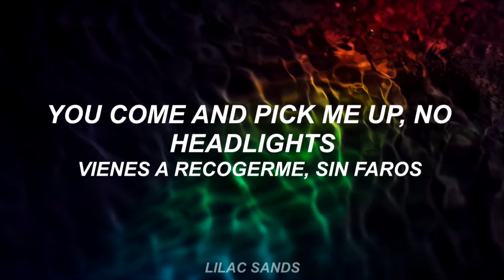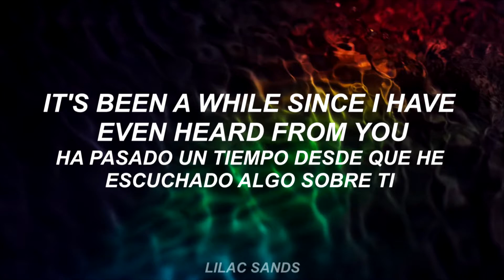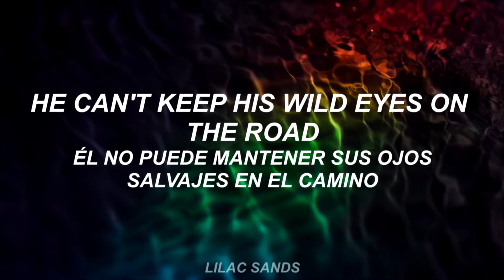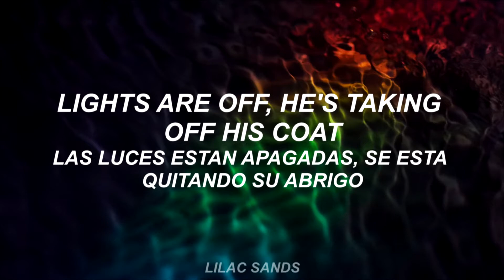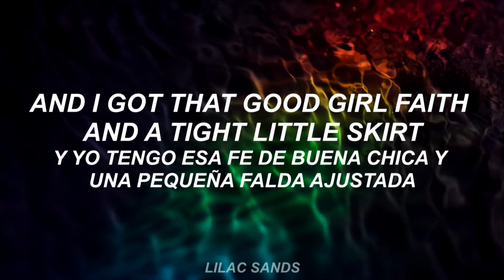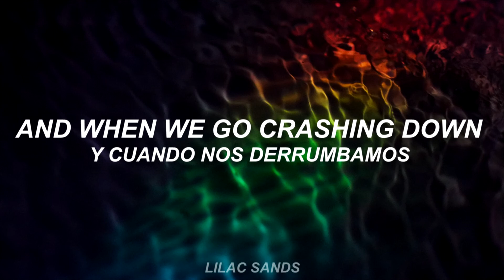Taylor Swift - Style [SUB. ESP]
Artista: Taylor Swift
Canción: Style
Álbum: 1989
Año: 2015
Imagen utilizada en el video: Kevin Dorg (si me equivoco favor de decirme en los comentarios)

The song from this video is not mine. Thx 4 watching :)